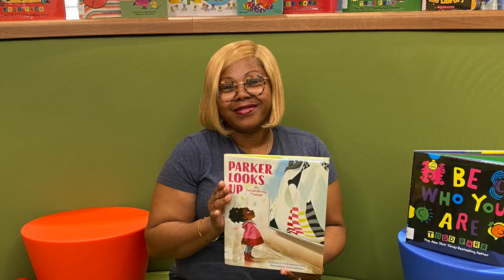Singing and Dancing Around MLK Library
D.C. Public Library Associate Philip Espe takes young viewers on a musical tour of the newly-modernized Martin Luther King Jr. Memorial Library. Through song and movement, Philip sings through the library highlighting our community's new spaces of inspiration.